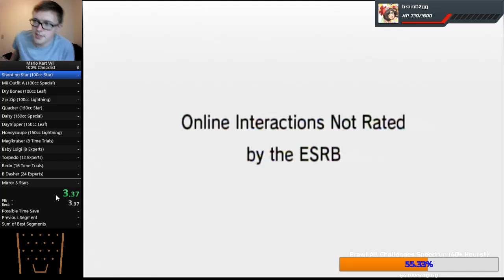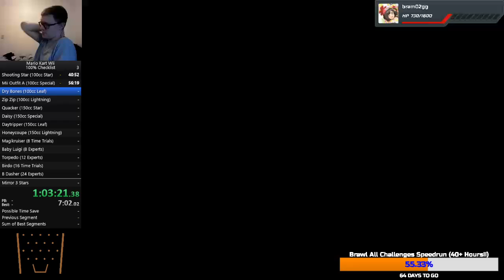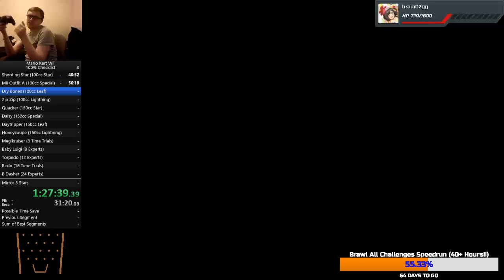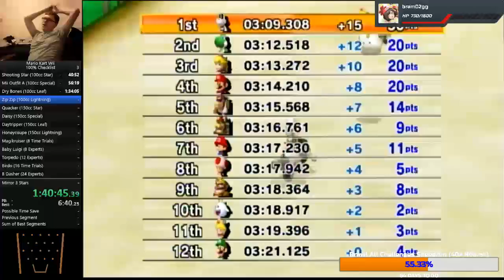The 100cc Cup Marathon (Mario Kart Wii Part 2)